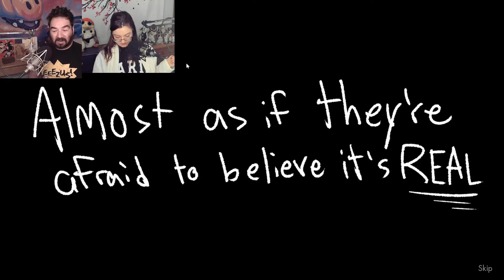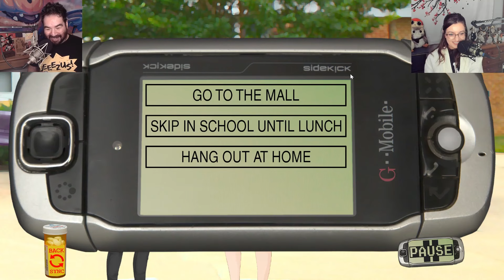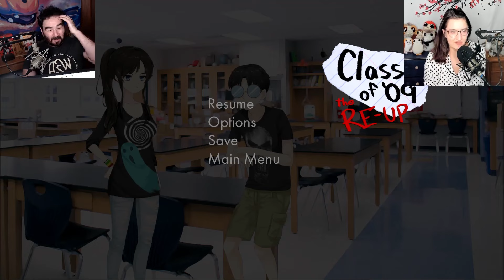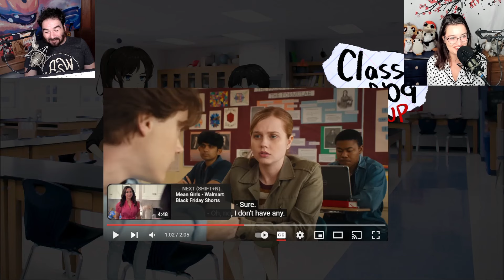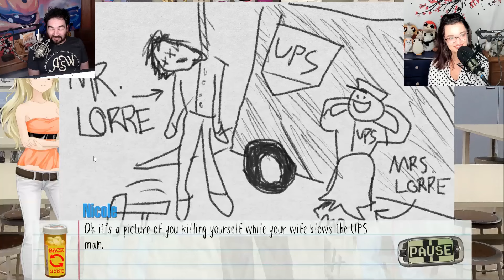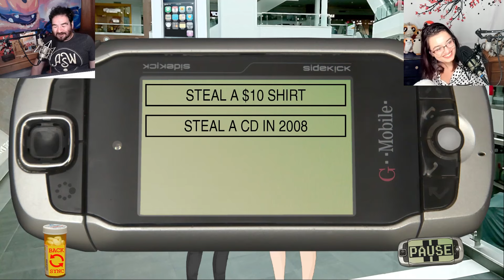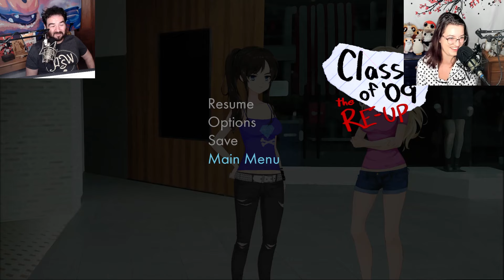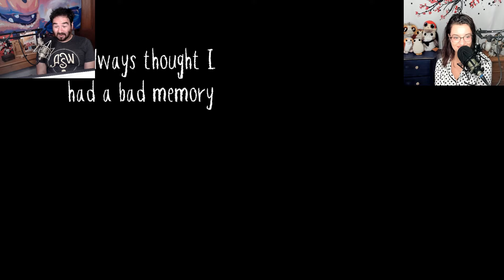THE LOUDEST PODCAST #211: We Play Class of '09 For Rancho's Birthday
For her birthday, Rancho makes us all play TikTok's favorite new visual novel, the sociopath-simulator "Class of '09"